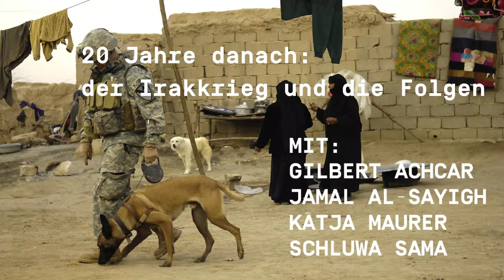20 Jahre danach: der Irakkrieg und die Folgen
Veranstaltung fand mit Simultanübersetzung statt. Für die Übersetzung bitte die Untertitel auf deutsch aktivieren. Wegen technischer Probleme konnte die übersetzte Untertitelung nicht Satz für Satz eingefügt werden.

Gescheiterte Antikriegsbewegung, instrumentalisierte Hilfe und die irakische Protestbewegung

Kurz vor dem Beginn des Irakkriegs 2003 mobilisierte die weltweite Antikriegsbewegung 15 Millionen Menschen. Allein in Berlin gingen im Februar über 500.000 Menschen auf die Straße und demonstrierten gegen eine US geführte Militärintervention. Am 20. März 2003 begann die Militärintervention unter nachweislich falschen Behauptungen. Sie führte zum Sturz Saddam Husseins, kostete Hunderttausende das Leben und veränderte unter US-Dominanz das wirtschaftliche und politische System des Landes.

Humanitäre Hilfe konnte damals nur in Absprache mit den kriegführenden Armeen durchgeführt werden und wurde damit zu einem politischen Instrument im Krieg. Die Baath-Partei wurde verboten, der öffentliche Dienst brutal gesäubert und die irakischen Streitkräfte und Sicherheitsdienste aufgelöst - so sollte die neoliberale Transformation des Irak vollzogen werden.

Für die linke Bewegungen im globalen Norden wurden die Positionierungen zum Krieg identitätsstiftend, jedoch abgekoppelt von der irakischen Linken. Diese protestierte gegen den neokolonialen Krieg, gegen Saddam Husseins Regime und sah sich mit aufkommenden radikal- islamistischen Gruppierungen konfrontiert.

Seit 2011 finden auch im Irak immer wieder große Proteste statt. 2019 gab es monatelang anhaltenden Platzbesetzungen in allen größeren Städten des Zentralirak, die gegen die Ungerechtigkeiten der politischen und neoliberalen Ordnung demonstrierten. Eine neue Generation von progressiven Kräften im Irak kämpft für eine Umkehrung der imperialen Post-2003 Ordnung. Dennoch blieb die Solidarität der europäischen Linken weitestgehend aus. Wir diskutieren unterschiedliche Perspektiven auf die Militärintervention, die Antikriegsbewegung und die folgenden 20 Jahre im Irak.

Podiumsteilnehmer:innen:
Gilbert Achcar, ist Professor für Entwicklungspolitik und Internationale Beziehungen an der School of Oriental and African Studies (SOAS) in London. 2003 tourte er mit irakischen Linken durch Frankreich, um gegen den Irak-Krieg zu mobilisieren. Er ist Autor von “New Cold War: The United States, Russia and China - From Kosovo to Ukraine” (2023) und “The People Want: A Radical Exploration of the Arab Uprising” (2013).

Jamal Al-Sayigh versteht sich als sozialistischer Aktivist der Harakat Al-Amal (Arbeiterbewegung), die sich während der Oktoberproteste 2019 im Irak gegründet hat.

Als Bewegung versuchen sie einen Raum zu schaffen, für die seit den Protesten verfolgten Aktivist:innen, sich zu treffen und auszutauschen. Zudem organisieren sie junge Menschen in ihren Nachbarschaften. Ein Schwerpunkt ihrer Arbeit liegt in der politischen, marxistischen Bildung. Er ist im Bagdader Bezirk Sadr City, der als Hochburg von Muqtada Sadr gilt, aufgewachsen und dort politisch aktiv. Die Folgen des Irakkriegs beeinflussen die jüngere politische Generation im Irak bis heute.

Katja Maurer war Leiterin der Öffentlichkeitsabteilung und Chefredakteurin des Rundschreibens bei der Frankfurter Hilfs- und Menschenrechtsorganisation “medico international”. 2003 gehörte sie zu den Organisatorinnen der Konferenz “Macht und Ohnmacht der Hilfe” die auf den Beginn des Irakkrieges fiel und die Grundlagen für eine kritische Beschäftigung mit Hilfe und ihrer Einbettung in Kriegs- und Postkriegskontexte legte.  Sie ist Co-Autorin des Buches „Haitianische Renaissance – der lange Weg zur postkolonialen Befreiung“ und hat sich in vielen Texten mit der ambivalenten Wirkung von Hilfe auseinandergesetzt.

Schluwa Sama ist zwischen Kurdistan-Irak und Deutschland aufgewachsen. Die promovierte Polit-Ökonomin publiziert in diversen Medien und arbeitet bei der Rosa-Luxemburg-Stiftung in Beirut. Dort beschäftigt sie sich mit der politischen Ökonomie von Nahrung und Hilfe im Irak. Welche Auswirkungen hatte 2003 auf Bäuer*innen und die landwirtschaftliche Produktion im Land? Sie blickt auf die irakisch-kurdische Perspektive der US-Intervention und diskutiert diese im Verhältnis zur internationalen Antikriegsbewegung.